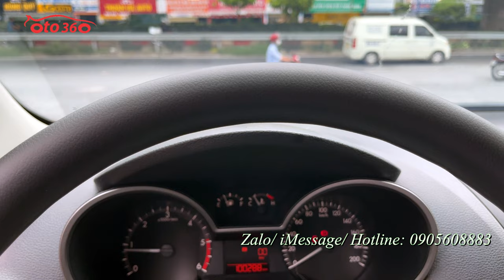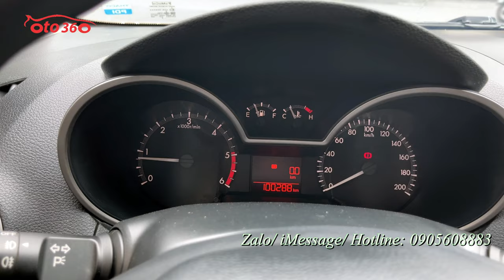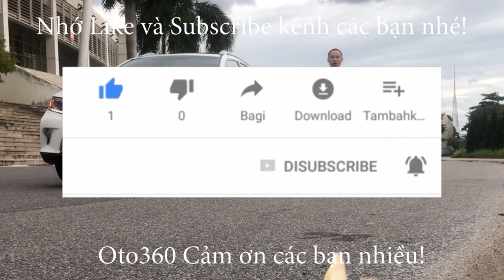Bán xe bán tải Mazda BT 50 MT 4X4 2018, màu trắng, tên tư nhân, đã chạy hơn 10 vạn km, giá chỉ 3xx t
Bán xe Mazda BT50 màu trắng sản xuất năm 2018, số sàn, 2 cầu, Xe nhập khẩu, tên tư nhân, Chạy hơn 10 vạn km. tư nhân.
Xe được trang bị động cơ Diesel Turbo tăng áp I4, kết hợp với hộp số tay 6 cấp, dẫn động 2 cầu , dung tích động cơ 2.2L, công suất cực đại 148 mã lực, vòng tua 3.700 vòng/phút, hộp số tự động 6 cấp.
Nội thất tiêu chuẩn gồm gương gập chỉnh điện, xi nhan trên gương. Ghế da cao cấp,  hệ thống phanh ABS, hệ thống cân bằng điện tử EBD...
Đã lắp thêm đồ xịn như: fim cách nhiệt, vai thể thao, cảm biến lùi...